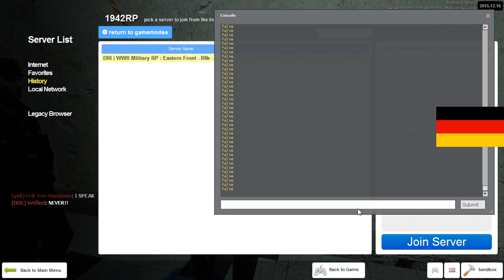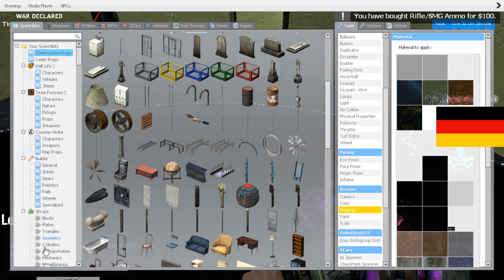German Diaries 6